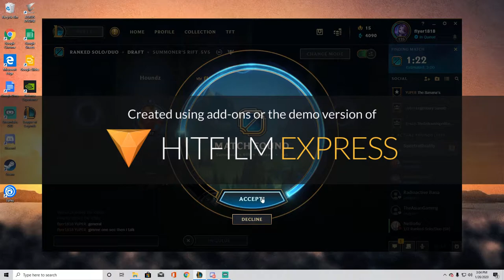Climb 1 (Evans confession)